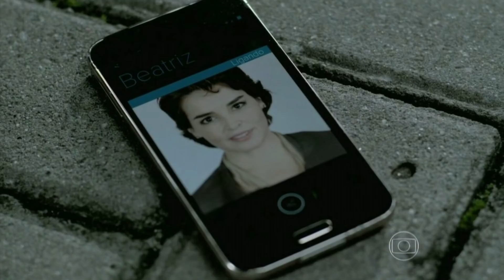IMPÉRIO - Beatriz Surta com Enrico, felipe ataca enrico e claudio morre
Nos próximos capítulos da novela império. Enrico vai passar o maior aperto e vai ouvir tudo o que o público gostaria de dizer a ele saindo da boca da própria mãe Finalmente ele vai começar a pagar por todas as maldades que vem cometendo, mas tudo isso acaba refletindo no Claudio. Fica comigo até o final do video que eu te conto todos os detalhes.

IMPÉRIO - Beatriz Surta com Atitude do Enrico e o humilha da pior forma dizendo a verdade.

IMPÉRIO - Beatriz Surta com Atitude do Enrico e o humilha da pior forma dizendo a verdade.,império,império capítulo de hoje,comendador,resumo imperio,resumo da novela imperio,claudio morre em imperio,felipe ataca enrico,resumo da novela império de hoje,novela imperio,impacto videos,canal sua novela,tv resumos,o que vai acontecer com enrico,o que vai acontecer na novela imperio,novela narrada